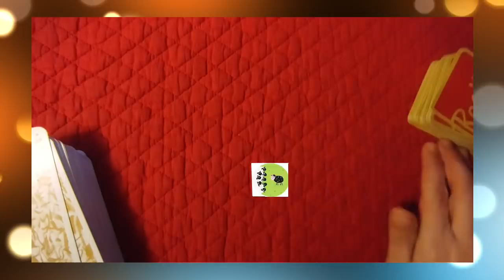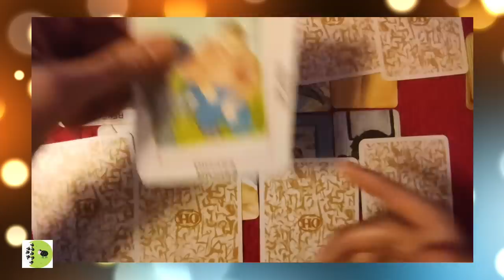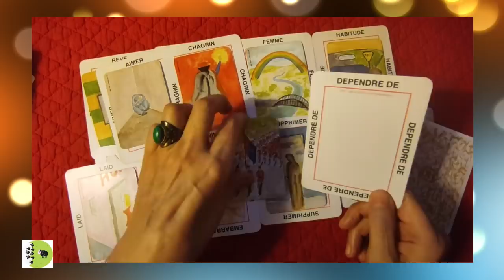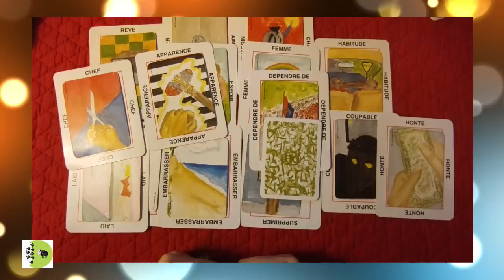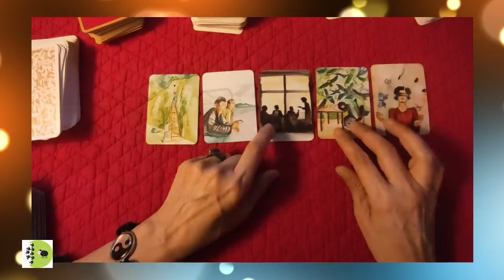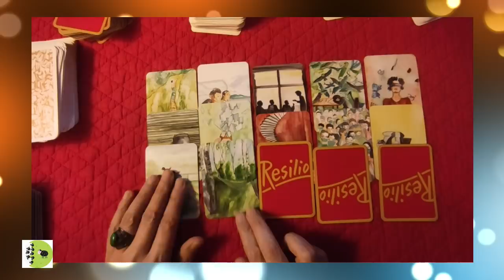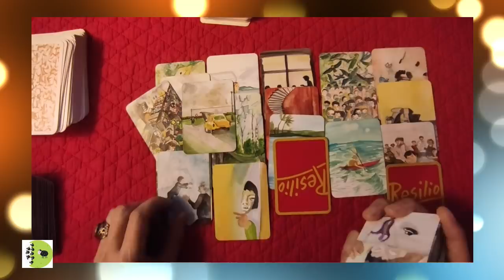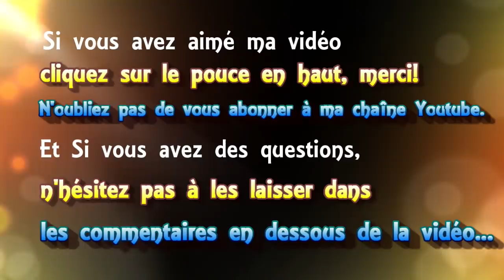🃏 tirage de cartes #87 tirage général, élections et pass [Jeu de OH, Resilio]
🃏 tirage de cartes voyance #87 tirage général, élections et pass [Jeu de OH, Resilio]
 ► Apprendre la cartomancie, c´est facile!
► Playlist  ♋ Astrologie védique et uranienne

@Madi Jasper